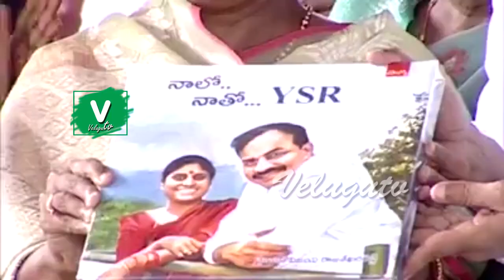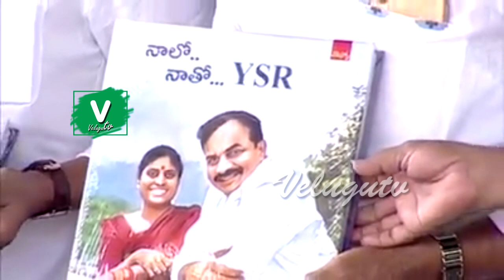వైయస్సార్ పైవిజయమ్మ పుస్తకం కన్నీళ్లు పెట్టిన జగనన్న|| Ys Vijayamma launches Naalo Naatho Ysr Book